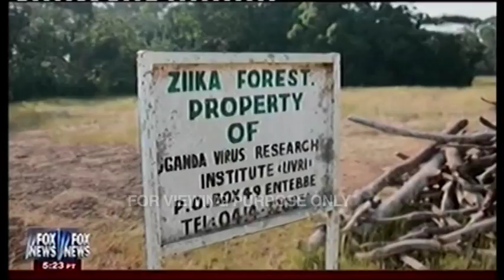Viewing copy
Viewing copy only, strictly not for broadcast: only to be used to show guests interviewed in the making of this feature.